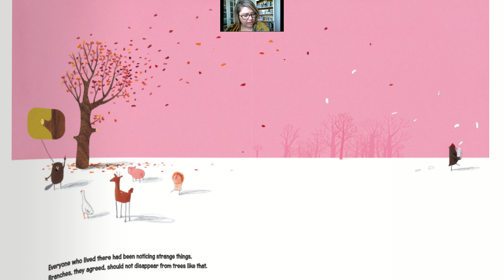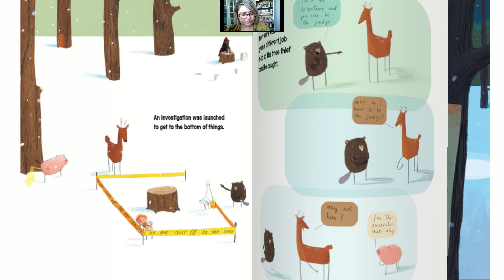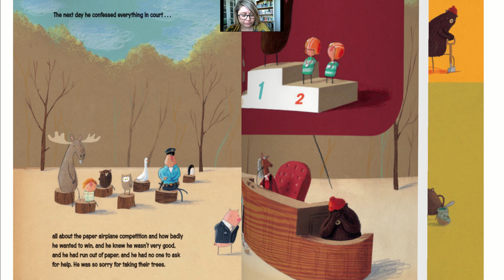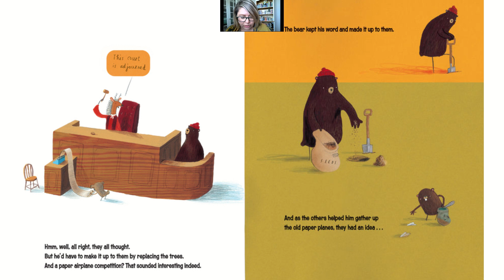The Great Paper Caper Read Aloud